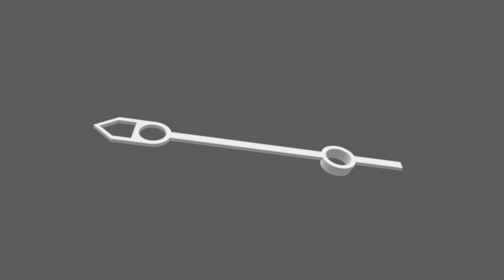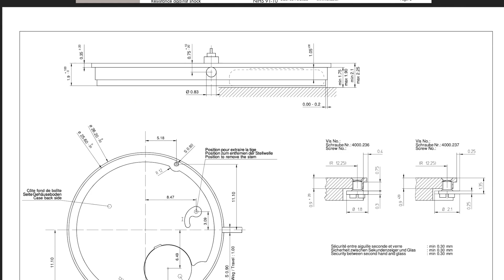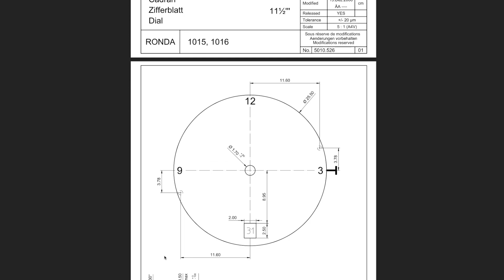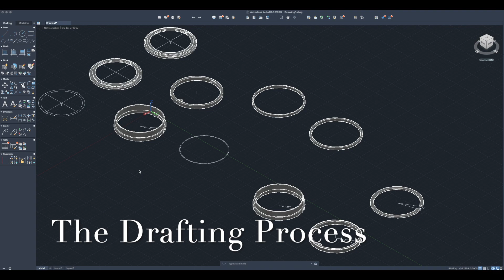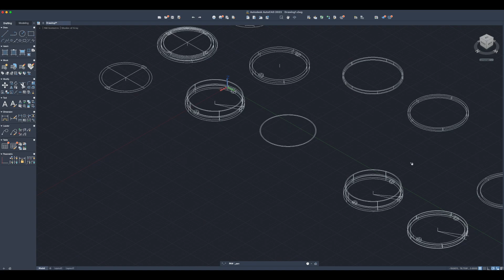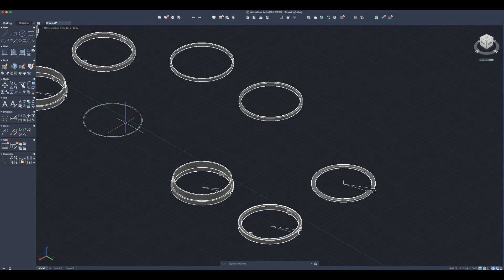3D Printing Watch Parts: A Ronda 1015 Movement in a Dive Case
A custom project fitting a Ronda 1015 Slimline Quartz in a generic dive case.

0:00 Intro & Channel Ramblings
3:51 The Case
4:53 The Movement
6:37 The Spacer
8:16 The Movement Holder
8:24 Option 1: Included Holder
10:01 Option 2: Tall and Tabs
12:46 Option 3: Ring and Clamps
15:10 The Drafting Process
17:39 Final Thoughts